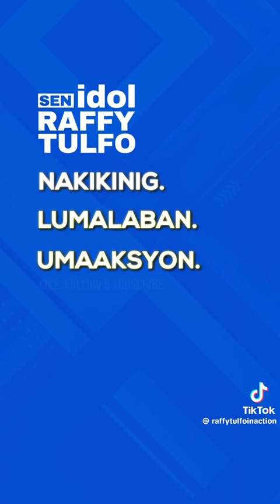Jeepney abolition dapat pinag aralan mabuti kung ito ba ay tama o hindi kung ito ba ay makakatulong